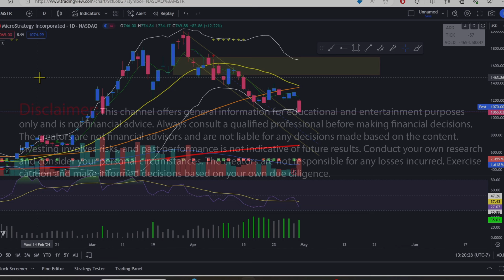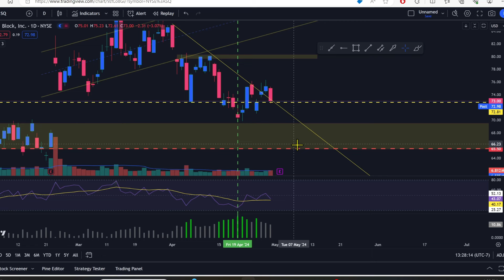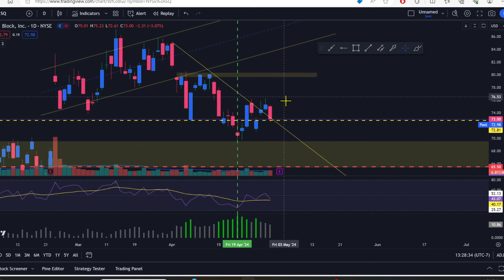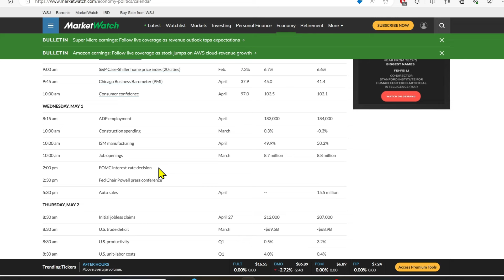BTC Under 60K & MSTR Implodes on Bad Earnings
BTC is currently trading under 60k & MSTR has had an epically bad day. Let's look at the charts and dive into the TA.

Timestamp:
0:00 Intro
0:20 MSTR
3:50 BTD
8:10 Economic Calendar
9:30 Outro